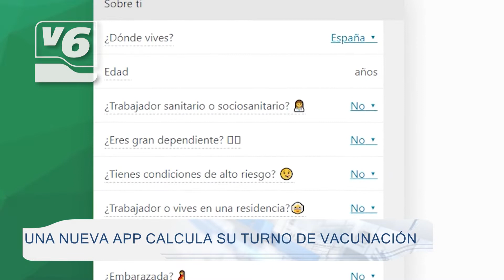Una nueva APP calcula su turno para vacunarse contra la covid-19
Esta herramienta está desarrollada por estudiantes de Física de Partículas y Medicina. La app estima cuándo llegará el turno del usuario de recibir la vacuna contra el COVID-19. Para hacer este cálculo, la app se basa en la lista de grupos prioritarios publicada por el Gobierno, así como en la tasa de vacunación. De esta forma, hace una estimación de cuánta gente hay por delante del usuario en la cola para obtener la vacuna y aproximadamente cuánto tiempo tendrá que esperar su turno.